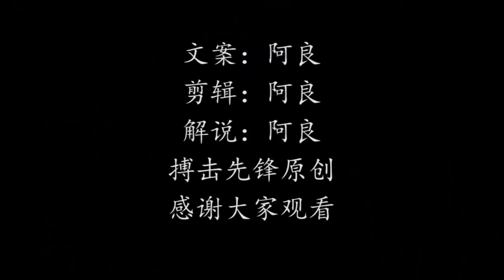网红挑战搏击选手，被一脚KO后翻脸，称：为什么不打假拳？Internet celebrity VS MMA Yao Honggang【搏击先锋】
此频道传统武术相关视频往期视频回顾：
1：太极拳冠军上擂台，被农民工大哥乱拳击倒，这就很尴尬了！Tai Chi champion VS migrant workers

2：硬气功大师擂台实战，施展金钟罩铁布衫，结果被三两下KO！Kungfu master be knocked down

3：武术高手去拳馆踢馆，结果被搏击教练吊打，哪来的自信？Kung Fu Master VS  boxer

4：咏春余昌华PK空手道，上来就是一巴掌，被打得鼻血直流，还不如丁浩能打！Wing Chun vs Karate

5：李小龙迷习武多年，实战被业余拳手打到投降，曾叫战泰拳王播求！Bruce Lee's imitator is knocked down

6：太极闫芳名场面，一招震飞一群徒弟，不知马保国可否一战？Tai Chi  Master Yan Fang

7:咏春大师余昌华名场面，被“独臂拳手”熊呈呈吊打，赛后还不承认输！ Wing Chun Yu changhua VS Boxing Xiong Chengcheng

8：马保国大弟子打擂台，KO八卦掌传人后高呼：浑元太极门不是孬种！Tai Chi Ma baoguo's Best Student VS Baguazhang

9：男子习武二十余年！把自己比作李小龙！上了擂台却被三拳两脚KO，Kungfu vs Sanda

10:咏春大师VS现代搏击，玄武让咏春李枫一拳一腿，依旧打的对方投降，Wing Chun vs Kickboxing